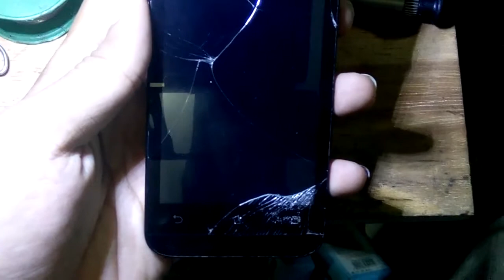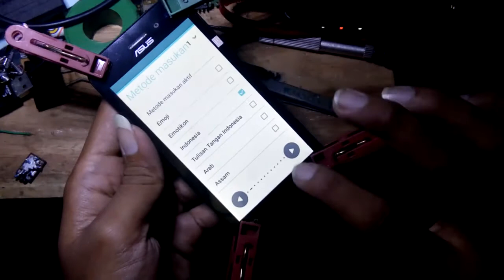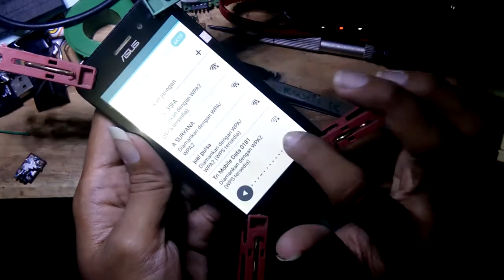Tutorial zenfone go Repleace touchscreen asus x014d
Ganti tc yg pecah